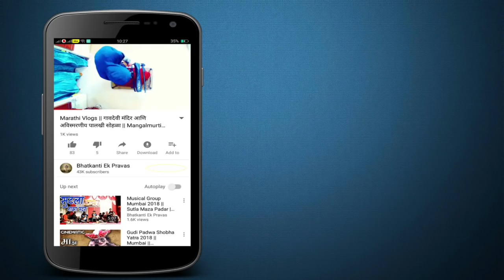Milind Jangam | Kachhi Dholi | Musical Group In Mumbai Banjo Party |Fort Cha Raja 2018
MY SHOOTING GEARS

Canon 200D
Canon 1300D

Lenses: Canon EF50MM F/1.8 STM Lens
Canon EF-S 55-250mm Lense

HandyCam : Sony HDRCX405
HTC RE 16MP
Sunco 4K Action